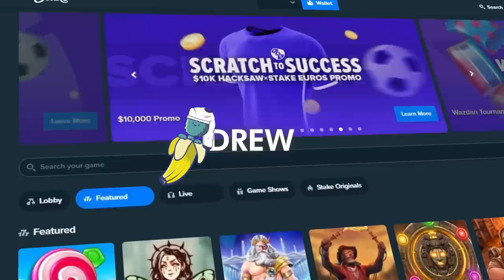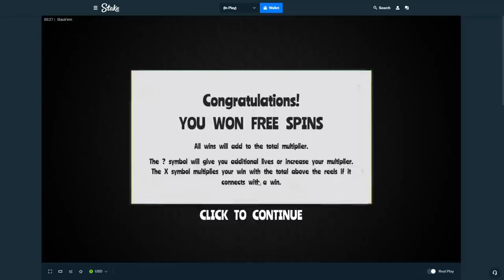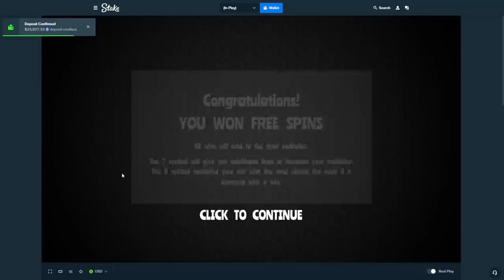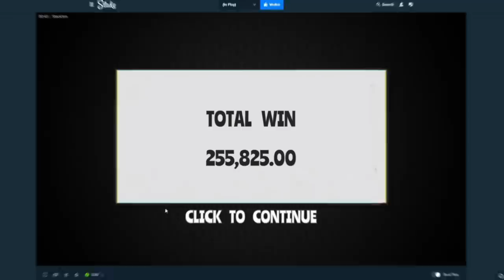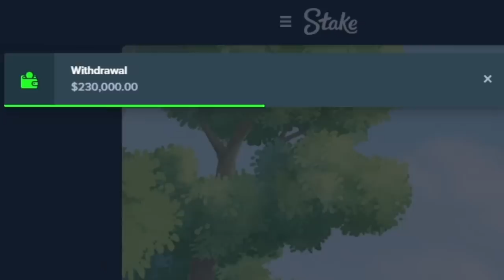MY BIGGEST WIN EVER! ($250,000+)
I got my new biggest win EVER
Its actually insane the amount of money this is.. hopefully yall enjoy!